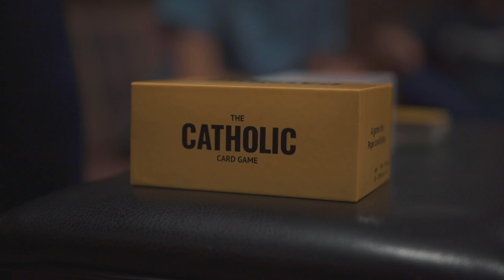Laura's Day in the Life of a CP Missionary at Fall Training 2019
After a year of mission serving the diocese of Toledo Ohio, Laura is back for another year. This time serving in the diocese of Cleveland!

A Philadelphia local, Laura runs on Wawa and Jesus. She's excited to be a team leader this year. In this video she shares her motivation for coming back for another year.